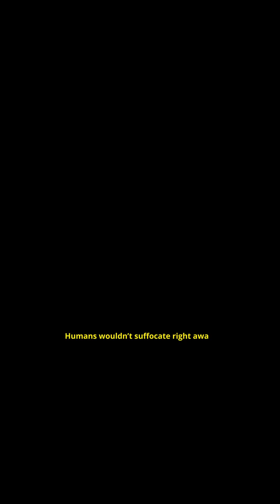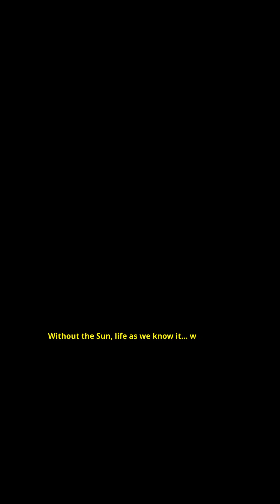The First 8:20 Minutes After the Sun Vanishes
For the first 8 minutes 20 seconds, nothing feels different—then collapse begins: photosynthesis stops, plants die, and surface temps drop near 0°C within a week… about –100°C after a year. Could humans survive anywhere (hint: geothermal zones)? Watch to the end 👇

Comment your wildest “what if” idea for the next episode.
Hadoota Whispers